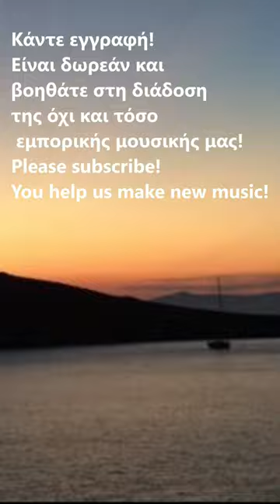There is no second time-Dimitris Maragos accordion virtuoso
An idea of Apostolos Maris and Dimitris Maragos for a music piece for an animation film during AnimaSyros festival (2021) became an interesting composition. Dimitris Maragos is an accordion virtuoso who lives in Syros. The all recording was with one-take and that's why we gave it this title.
Apostolos Maris: Midi percussion instruments, recording, editing

Θα μας βοηθήσει πολύ για τη συνέχεια! Είναι δωρεάν κι έτσι στηρίζετε τη μουσική μας που δεν είναι τόσο εμπορική! Ευχαριστούμε πολύ!!! It will help us a lot in the future! It's free and you support our music! Thank you so much!!

Μια ιδέα του Απόστολου Μάρη και του Δημήτρη Μαραγκού για ένα μουσικό κομμάτι προκειμένου να επενδύσει μουσικά μια  μικρή ταινία κινουμένων σχεδίων, κατά τη διάρκεια του φεστιβάλ AnimaSyros (2021), έγινε μια ενδιαφέρουσα σύνθεση. Ο Δημήτρης Μαραγκός είναι βιρτουόζος του ακορντεόν και ζει στη Σύρο. Απόστολος Μάρης: Midi κρουστά όργανα, ηχογράφηση, επεξεργασία. Ο τίτλος "There is no second time" βγήκε γιατί ο Δημήτρης έπαιξε όλο το θέμα με ένα take όπως λέμε, δηλαδή με την πρώτη φορά χωρίς κανένα λάθος!